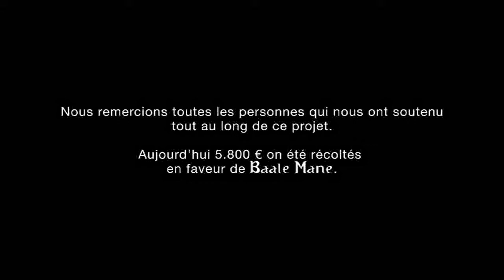TheRoad, On the roads of India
With te support of VINCI Concessions, The Road team (two students of MINES ParisTech and one other from ESSEC) present you the result of this rewarding experience trough the roads of India on this movie.